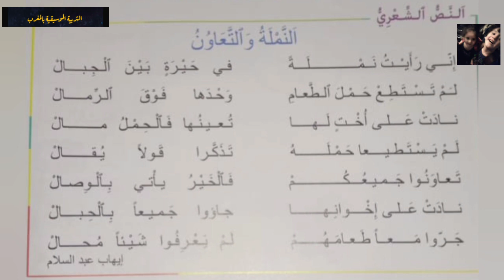النملة و التعاون مرشدي في اللغة العربية 💖🐜🐜💖